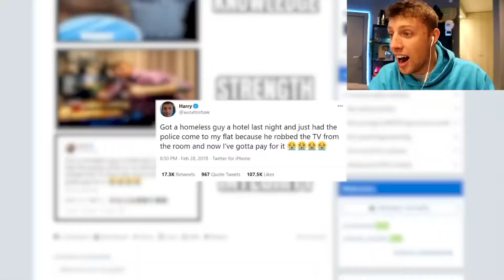W2S Tells The Homeless Man Story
He tells and explains what had happened when he paid a homeless man a hotel.
He tweeted this a while ago and now he explains it.